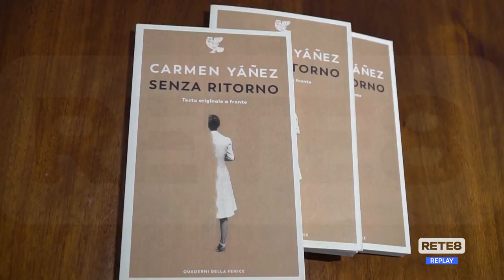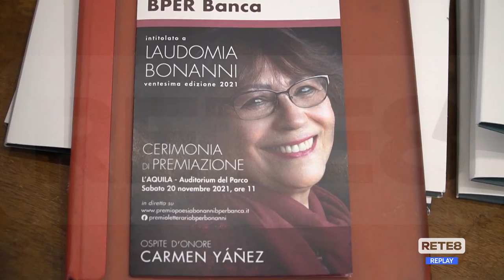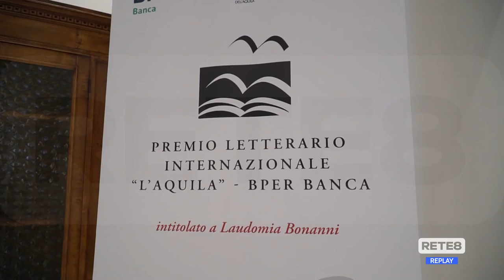L’Aquila - XX° edizione del Premio "Laudomia Bonanni"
Rete8 # PremioLaudomiaBonanni